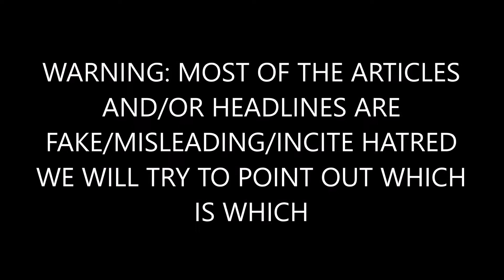BREAKING: Sixth Accuser Woman Claims George H W Bush Groped Her When ‘I Was A Child